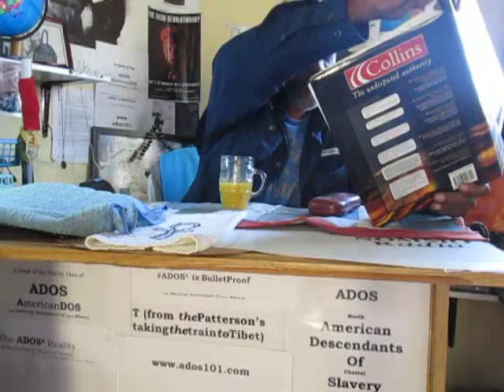ADOS Words & Hands first take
Just so folks know, usually theBrother only posts a one-take commentary but this time he actually did two posts on the same subject. To View / Hear the alternative or second take of this is

Special thanks to SleepyCCS.

Crypto Currency / BitCoin CONTRIBUTIONS:
722fce22-5e9f-42fc-a378-2da90f5d267a